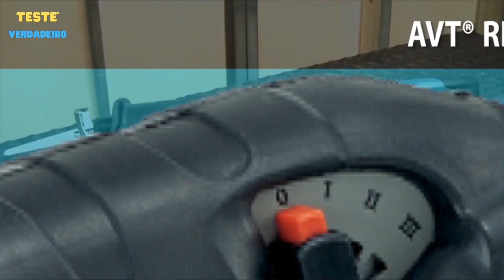Top 5 Melhores Serras Sabre em 2023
5ºLugar Serra Sabre SSV 1050 Vonder
4ºLugar Serra Sabre Velocidade Variável DeWalt
3ºLugar Serra Sabre Makita Profissional ｜ M4501G
2ºLugar Serra Sabre ‎Makita JR3070CT ｜ ‎JR3070CT
1ºLugar Serra Sabre Bosch GSA 120
COMPRE COM MENOR PREÇO👇👇👇
Seja Prime e Ganhe Frete Grátis
Apresentando o Top 5 das Melhores Serras Sabre em 2023!

5º Lugar: Serra Sabre SSV 1050 Vonder

Se você busca qualidade, a Serra Sabre SSV 1050 Vonder é a escolha certa. Ideal para madeira, plástico e metal, ela já vem com lâminas para cada aplicação. Cortes retos ou curvos, ela faz com maestria!

🔌 Elétrica e disponível em 127 V.
✂️ Capacidade de corte: 150 mm (madeira), 60 mm (plástico) e 10 mm (metal).
💪 Pesa apenas 3,4 kg, fácil de transportar.
🔧 Chave allen inclusa para sua comodidade.
👌 Cabo emborrachado para conforto e liberação rápida da lâmina.

A Vonder oferece ferramentas de qualidade, e esta serra sabre não fica atrás. Confira o link para mais detalhes!

4º Lugar: Serra Sabre Velocidade Variável DeWalt

A DeWalt DW304PK-B2 se destaca com seu poder de corte excepcional. Com 1000 W, corta até 300 mm em madeira e 130 mm em chapas e tubos.

⚙️ 2.900 golpes por minuto e apenas 3,2 kg.
🚀 Velocidade variável e 4 posições para a lâmina.
🔌 Disponível em 110 ou 220 V.
⭐️ Avaliação de 5 estrelas na Amazon.
🧳 Acompanha lâmina e maleta para armazenamento.

Uma serra sabre incrível! Veja mais detalhes no link.

3º Lugar: Serra Sabre Makita Profissional ｜ M4501G

A Makita M4501G é a escolha econômica para profissionais e amantes do faça você mesmo. Com 1010 W, corta com facilidade e rapidez.

🪚 Capacidade de corte: 255 mm (madeira) e 130 mm (tubos de plástico).
🏆 Prêmio Reclame Aqui em 2022.
🔧 Velocidade variável e troca rápida de lâminas.
🔌 Disponível em 110 V.

Uma marca renomada que você pode confiar. Saiba mais no link!

2º Lugar: Serra Sabre ‎Makita JR3070CT ｜ ‎JR3070CT

A Makita JR3070CT é a escolha dos profissionais. Com potência de 1510 W, é robusta e versátil.

🪚 Capacidade de corte: 130 mm (tubos) e 255 mm (madeira).
🔌 Disponível em 220 V e 110 V.
🛠️ Tecnologia antivibração AVT e controle de velocidade.
🧳 Acompanha lâminas e maleta para transporte.

Prática e bem avaliada, essa serra sabre é ideal para tarefas exigentes. Confira mais no link!

1º Lugar: Serra Sabre Bosch GSA 120

A Bosch GSA 120 é a número um! Com 1200 W de potência, é ideal para uso profissional e hobby.

⚙️ 3000 golpes por minuto e sistema de transmissão de baixa fricção.
🌟 Empunhadura ergonômica para conforto.
🔧 Troca rápida de lâminas sem necessidade de ferramentas.
🔌 Disponível em 220 V.

Uma serra sabre potente e durável da renomada marca Bosch. Detalhes no link!

Escolha a melhor serra sabre para suas necessidades e faça cortes precisos e eficientes em 2023!